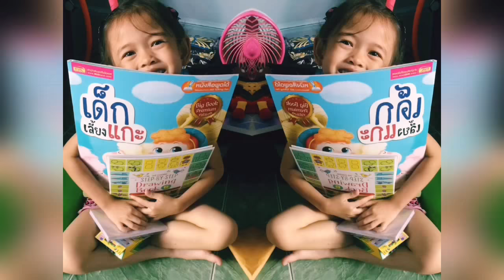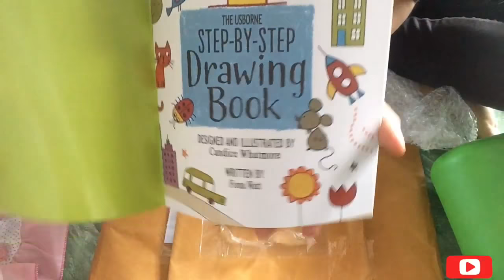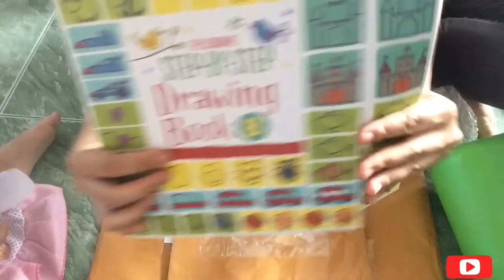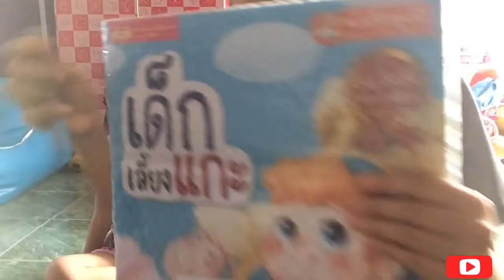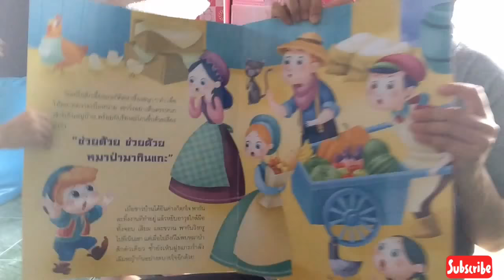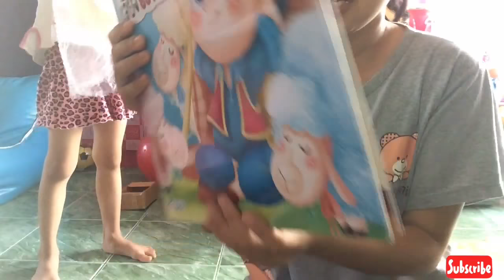Haul รีวิวแกะพัสดุใหม่ 3 ชิ้นจากลาซาด้าค่ะ|Smile Morely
วันนี้ เป็นวันที่แม่ปุ๋มรับพัสดุสินค้า ที่ได้สั่งกับลาซาด้า ขาประจำเช่นเคยค่ะ ได้มีโอกาสนำมารีวิวแกะพัสดุใหม่ให้เพื่อนๆชาวยูทูป ได้ชมไปพร้อมๆกันค่า ต้องขอบคุณปาป๊าหมีของน้องสมายล์มอร์ลี่ ที่เป็นสปอนเซอร์ ใจดีอีกเช่นเคยจ้า สนับสนุนสินค้าทั้งหมดในวีดีโอนี้ค่ะ ในวีดีโอนี้ จะมี3รายการ ค่ะ ชิ้นแรก สีเทียน 24 สี 😊Crayola ชิ้นที่สองเป็นหนังสือสอนวาดภาพ ซื้อ1แถม1 ค่ะ  ชิ้นที่สาม เป็นหนังสือนิทานเล่มใหญ่ big book premium edition จากสำนักพิมพ์ mis ค่า                             ขอขอบคุณเพื่อนๆ ทุกคนที่แวะมาติดตามชมให้กำลังใจกันมาโดยตลอดนะคะ และเพื่อนใหม่ที่พึ่งเข้ามาแม่ปุ๋มฝาก กดติดตาม กดไลค์ กดแชร์ เป็นกำลังใจให้ช่องน้อง Smile Morely กันด้วยนะคะ🙏🤗😍💖